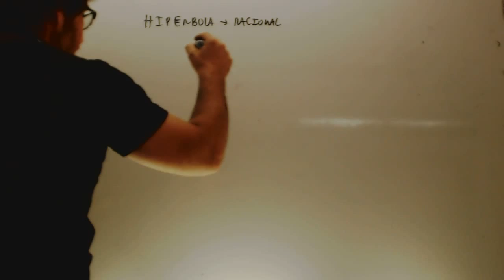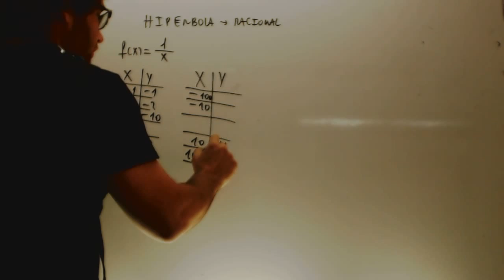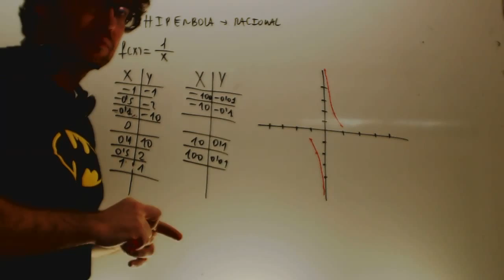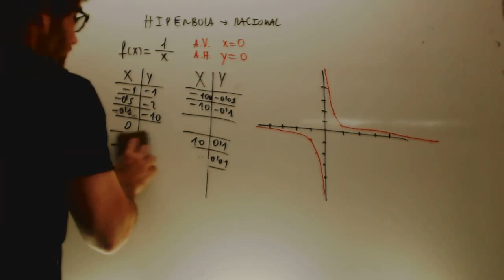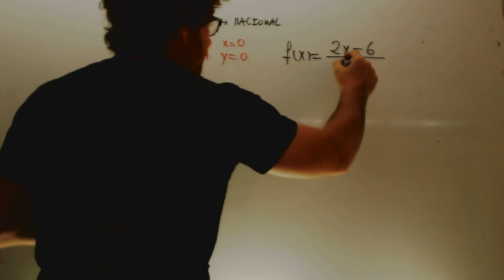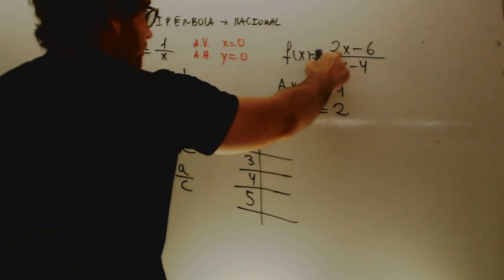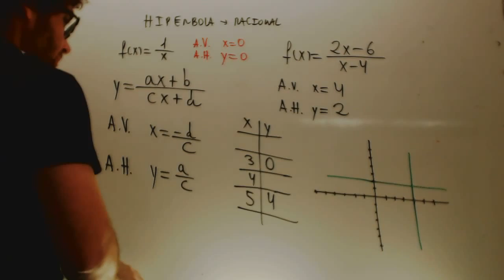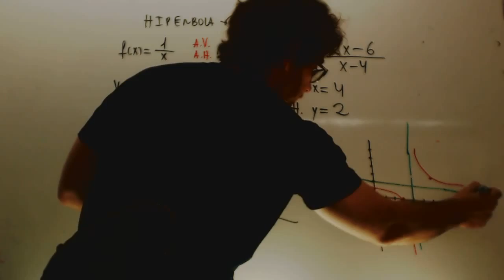Hiperbola Matematicas 4 ESO Academia Usero Estepona